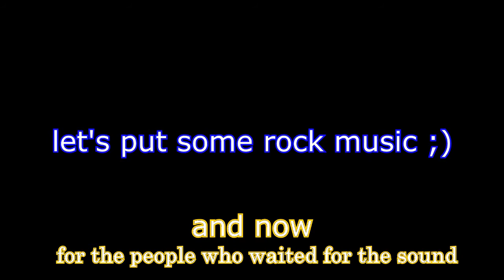Golf 2 VR6 2.9L 1,3bar 330ps/hp/pk (Game Movie)